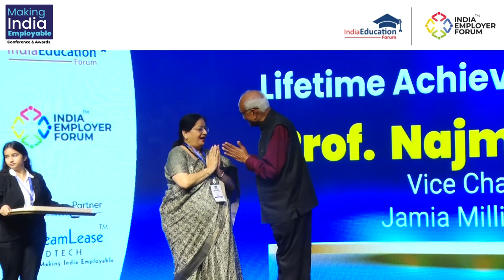Prof. Najma Akhtar Receiving the Lifetime Achievement Award at MIECA '23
Reflecting on the distinguished career of Prof. Najma Akhtar, Vice Chancellor of Jamia Millia Islamia, as she receives the Lifetime Achievement Award at the Making India Employable Conference & Awards. An unwavering commitment to education and transformative leadership has shaped her legacy. Join us in revisiting this moment of honor and acknowledging Prof. Najma Akhtar's invaluable contributions to academia and the empowerment of future professionals.